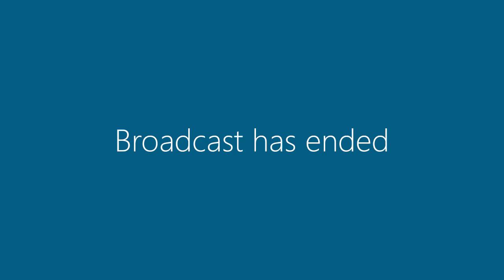22 October 2019 | Council Meeting